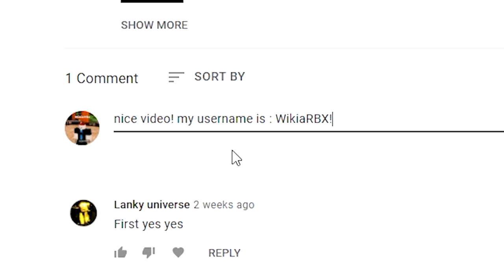Your Bizarre Adventure『✨UPDATE 1🏹』ALL *NEW* SECRET OP CODES!? Roblox Your Bizarre Adventure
Your Bizarre Adventure (SECRET) ALL *NEW* SECRET OP CODES!? Roblox Your Bizarre Adventure